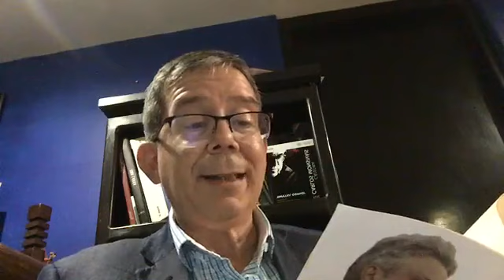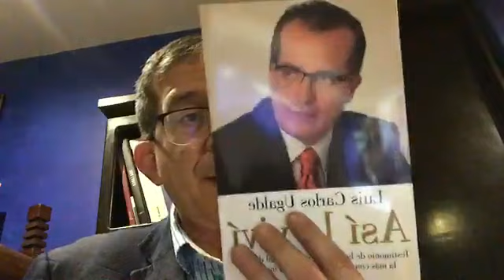VillamilInforma. 6 de julio de 2006 no se olvida. La revista ¡Hola! y sus bodas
Jenaro Villamil comenta las recientes declaraciones del ex candidato presidencial priista Roberto Madrazo,  viejo adversario político del presidente electo, quien admitió la posibilidad de un fraude en 2006. “En mis actas, Andrés (Manuel López Obrador) estaba arriba de (Felipe) Calderón. En mis actas, en las del PRI, no lo sé. La tendencia es que iba arriba. Me faltaban casillas en zonas muy panistas, por ejemplo, en León”, dijo Madrazo en entrevista con el programa Telerreportaje Tabasco. Por otro lado, Villamil comenta la portada de la última edición de la revista ¡Hola!, en la que apareció la boda de César Yáñez, próximo coordinador de Política y de Gobierno del gabinete de AMLO, con Dulce María Silva, empresaria poblana.